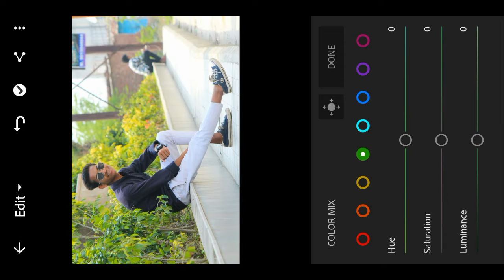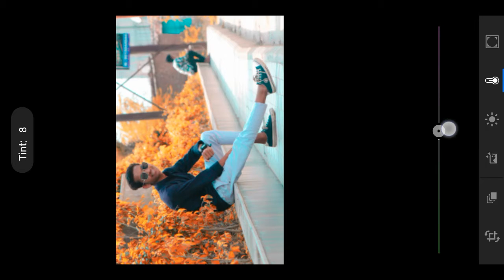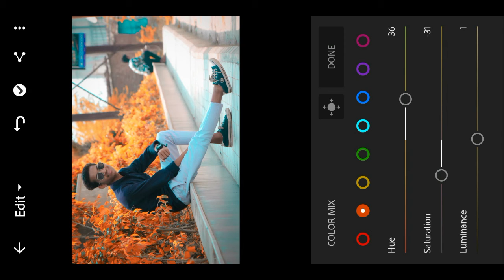Orange background || Lightroom photo editing tutorial 2020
RED background || Lightroom photo editing tutorial 2020